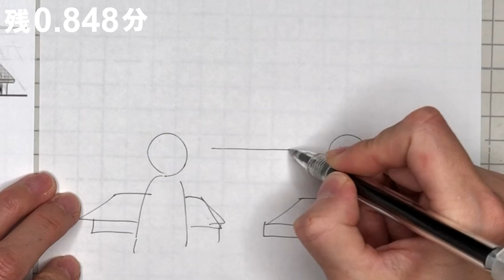#2 一見上手なイラストもプロが見れば…? クールな美少女の絵に3分間アドバイス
視聴者さんから送ってもらったイラストにアドバイスをしています。イラスト添削動画に寄せられたイラストの中で僕が手を加える必要がない、もしくは注目したイラストを採用させて頂いています。 この絵を採用した理由「女性キャラクターが個性的かつ美しい」「キャラクターはうまいが背景に問題あり」(No.2)

仕事のご依頼や問い合わせなどはこちら

オンラインサロン(ハイドに1番近い場所)

★自分のイラストや漫画原稿も動画に取り上げてほしいという方は、こちらの「お申し込みフォーム 」からどうぞ。1P漫画原稿もお待ちしております。無料ですが全員が採用されるとは限りません。
の注意事項を読んで了承したものとさせて頂きます。

※Hyde Channelのメンバーに参加したいと思って下さっている方ありがとうございます。以下のお好きな方法で登録してください
①チャンネルトップから「メンバーになる」ボタンを押して登録
②各動画についているアイコンの横の「メンバーになる」ボタンを押して登録
③リンクをクリック

イラスト・漫画の創作活動やデビュー活動についての悩み相談はこちらから「マシュマロ質問BOX」動画で取り上げさせていただく可能性があります。

★ペガサスハイドに個人的にイラストや漫画のアドバイスを受けたいという方はこちらからどうぞ。対面、zoom、電話、メールで受け付けています。

☆オンラインサロン会員募集中！ここはハイドに1番近い場所！最近は「イラストの添削動画の疑惑?」というライブをやりましたー! サロンの中だけで観れるYouTubeライブや掲示板もあります。イラストレーターやデザイナー、漫画家さんもいますので、絵やイラストの相談も掲示板で気軽にできます。悩み相談もハイドと会員みんなが考えて答えをくれますよ。

ハイドは人生相談師をしています。働き方、仕事、イラストや漫画活動について、精神的なこと、人間関係、進路、恋愛、ネット問題、その他ハイドに相談したい、話を聞いてほしいという方は、対面相談、電話相談、zoom相談、メール相談をしています。こちらからお申し込み下さい。特に悩みはないけれど、ハイドと楽しくお話ししたいという方もどうぞご利用下さい。

【 活動ネーム 】 ペガサス ハイド

【 役職 】 合同会社 H Project CEO

【 主な活動 】 人生相談師、YouTube動画配信者、タロット占い師、漫画家、マンガアーティスト